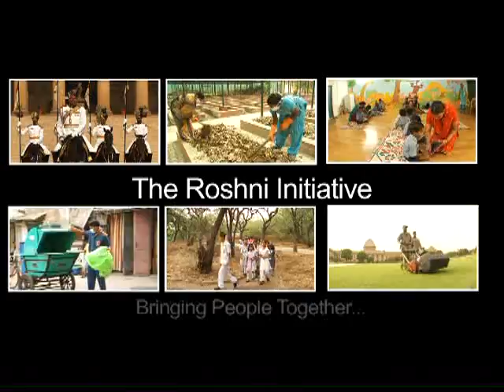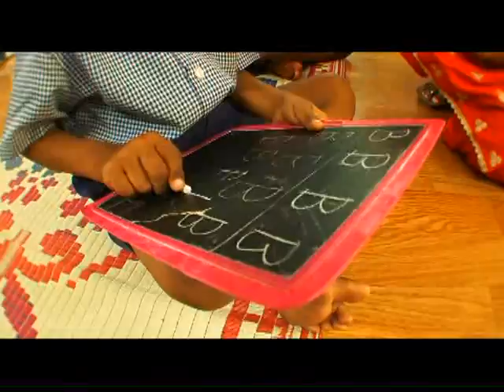The Roshni Initiative Elephant Corridor Films and Nina Subramani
Elephant Corridor Films and Nina Subramani
The Roshni Initiative is a film about the project by the same name in The Rashtrapati Bhavan, residence of the President of India, New Delhi. President Pratibha Patil during her Presidency, brought about many environment and energy efficient schemes in the Rashtrapati Bhavan right from composting to solar energy.
Director/ Scriptwriter Nina Subramani
Camera : Husain Akbar, Gurmeet Sapal
Editor : Pooja Iyengar